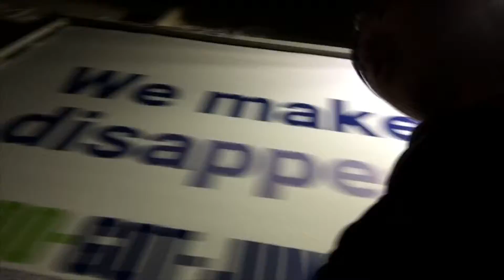Eating My Shit For 2 Minutes And 43 Seconds